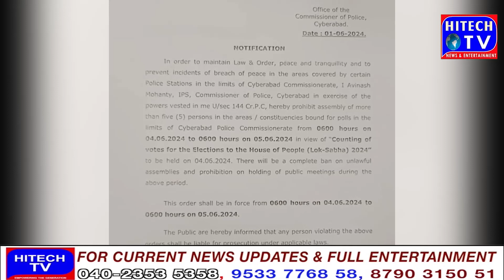India Alliance Meeting/Jairam Ramesh/Minister Poonam Prabhakar/GHMC Commissioner/CEO Vikas Raj/